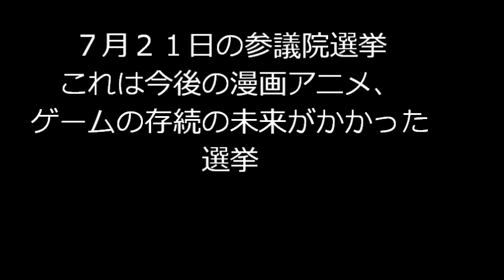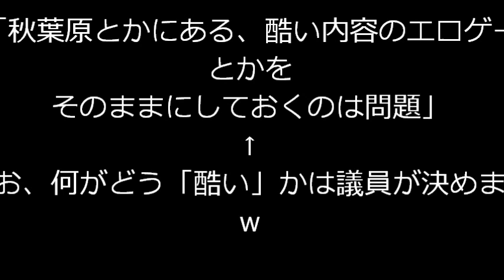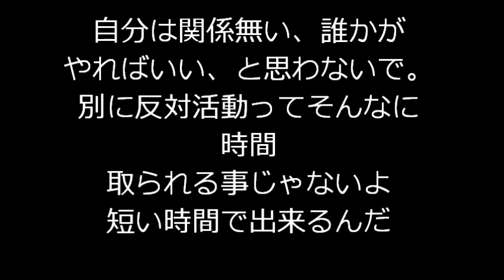スマイルプリキュアが参議院選挙後に規制される！？